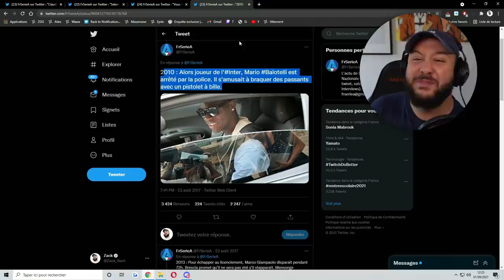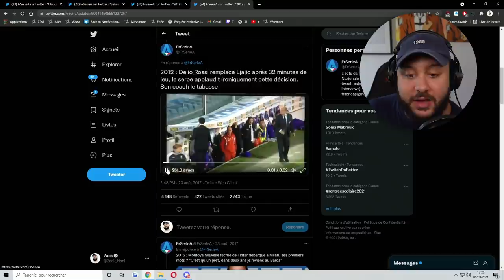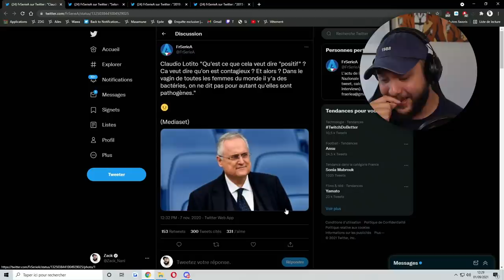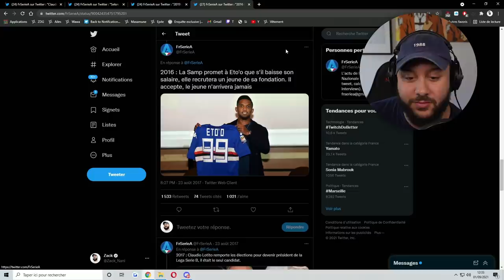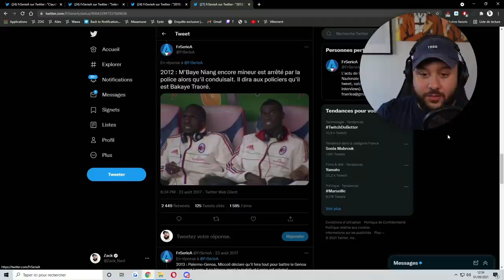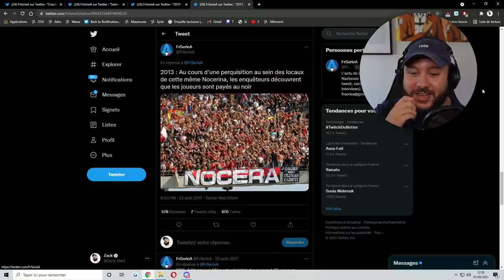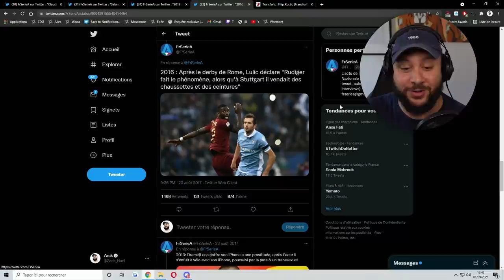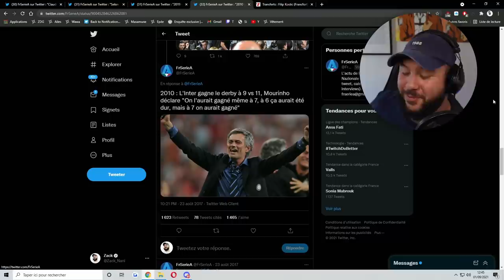Les plus grosses DINGUERIES de Serie A (Thread Foot)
Aujourd'hui je vous présente les plus grosses dingueries de l'histoire de la Serie A

-20% avec le code ZACKNANI sur tous les produits Legion by Lenovo